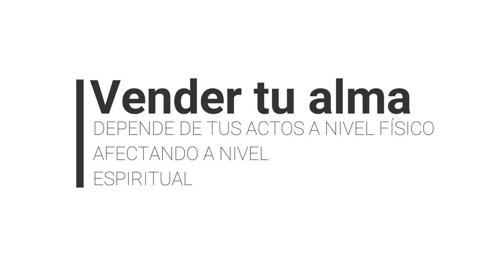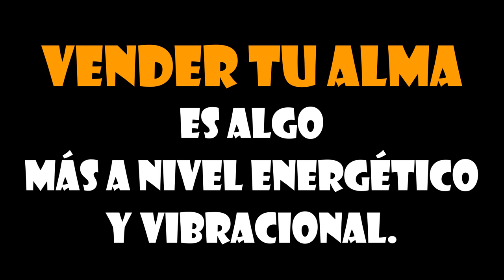Vender tu alma